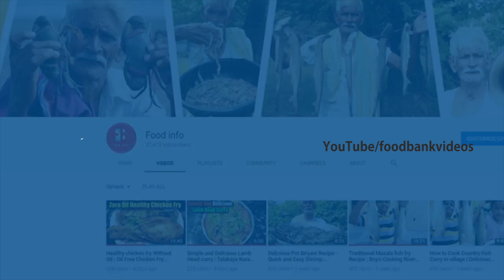Chicken Biryani Recipe | How To Make Chicken Dum Biryani Kid Cooking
For More FOOD VIDEOS AND LATEST RECIPES Please S U B S C R I B E To Our FOOD BANK VIDEOS YouTube Channel 👇